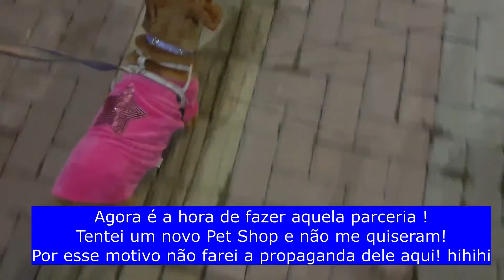Vlog do dia do meu niver!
Olá aumigos invadi aqui hoje! para dizer que saiu o Vlog do dia do meu auniversario! Como pedido filmei meu dia todo desde quando acordei até a hora que fui dormir então venham assistir!